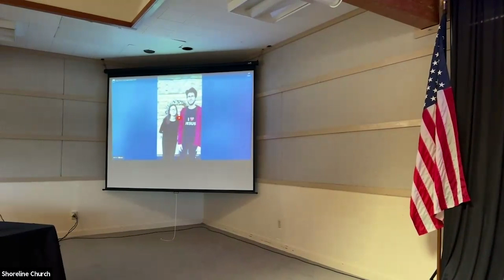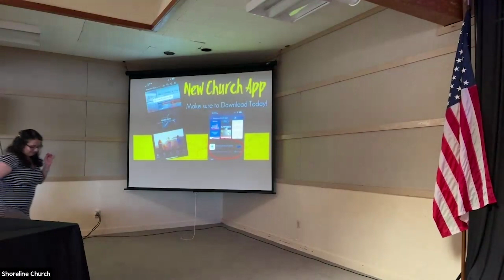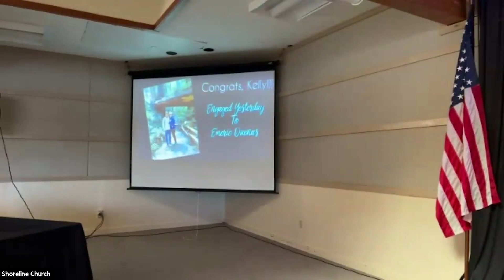Shoreline Worship Service (6/30/2024)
"What is Repentance?" - Logan Popok